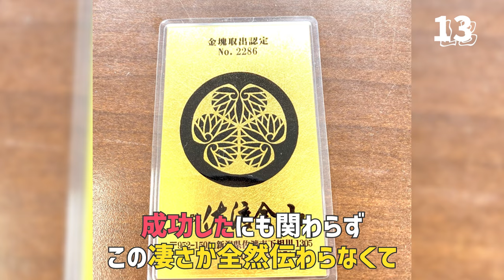小原由梨愛面白&雑学エピソード５０連発【女子アスリート】【サッカー】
当チャンネルでは女子アスリート面白エピソード５０選をご紹介します！
人気スポーツ選手から今は懐かしいスポーツ選手まで、
1人に焦点を当ててじっくりご紹介します！
今回はサッカー・小原由梨愛選手の面白エピソード５０選をご紹介します！
あの選手のエピソードが見てみたいや、
このアスリートのエピソードが見てみたいなどありましたら